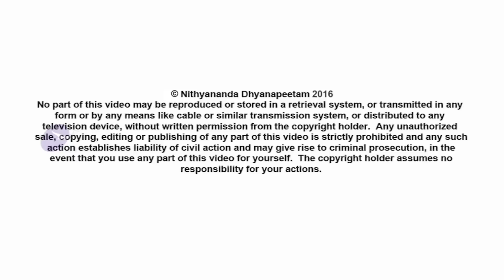The Science of Worshipping Agni, Fire | Nithyananda Satsang | 29 Jan 2016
"Relating to God as Agni, fire is an important aspect of Vedic Tradition". In today's (29th January 2016) Nithya Satsang on Isavasya Upanishad in Living Advaita Series, Paramahamsa Nithyananda lights the fire of truth revealing the science of Fire and its worship, from the syllables of this concluding 18th mantra. "Agni is considered the bridge to the original God, the Oneness experience, Parabrahma or Sadashiva." Being the third of the primary elements, Agni or Fire is the bridge, which has form and yet formless. Agni, the Fire God burns and purifies everything that is offered onto it back to the source, turning a form into formlessness, and thus incompletion into completion. Capturing the essence of the Vedic prayers, He enumerates 3 forms of God – 1) Guru, Deity 2) Ananda gandha 3) Fire. It is perfect science of invoking the Divine in the Fire and offer prayers and connect with Divine, making Agni, verily a door to Enlightenment.

agne naya supathā rāye asmān
viśvāni deva vayunāni vidvān |
yuyodhy asmaj juhurāṇam eno
bhūyiṣṭhāṁ te nama-uktiṁ vidhema || 18 ||
Translation: "O Agne, the Fire God! Knower of all our actions and all that is worth knowing, You must take us along the righteous and auspicious path of completion, leading us to experience the Supreme Consciousness, the original space of Complete Completion. O God, Consciousness! May you remove all our incompletions that are obstacles on our good path of completion (beyond coming and going, birth and death). Onto You we surrender with many reverential words, bowing down again and again."